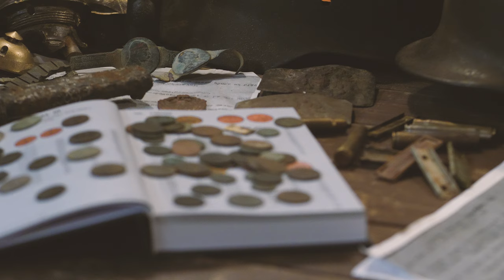#86 Exploracja - 01.05.2022 - Horodło - [4K]